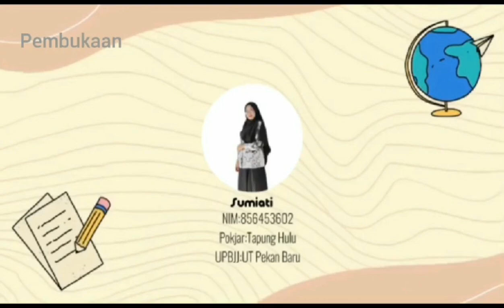video praktek PKP siklus 2-Universitas Terbuka